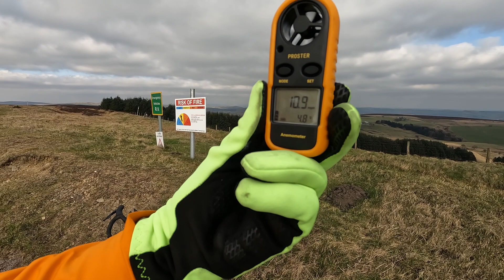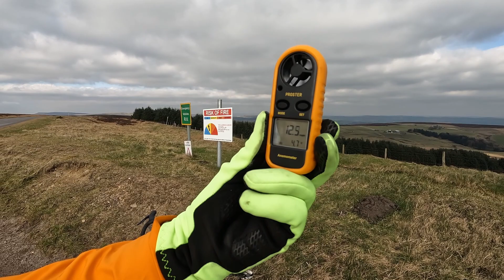Morning Alfred | 365 challenge | Ride 30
Here is ride 30 of our 365 challenge!

A relatively mild day, which was actually pretty nice. It felt warm up the top being 6 degrees and not very windy. Alfred the horse was his usual cheery self (he was having a good roll around which sadly he stopped doing as we got nearer).

Quick sprint up the Mermaid bank this ride, for no other reason than to mix things up!

If anyone ever feels like joining us on any given day, give us a message on Instagram - we're hoping to start going up at regular times, so we'll also post on there when we're going up.